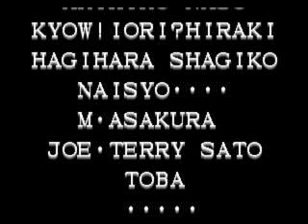The King of Fighters 96 PSX (Full Game) Kim, Chang e Choi